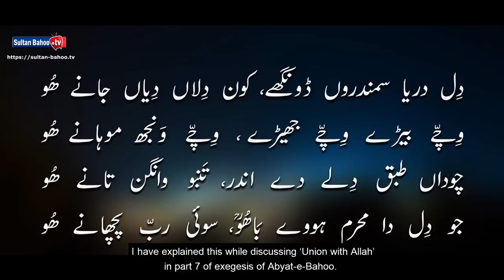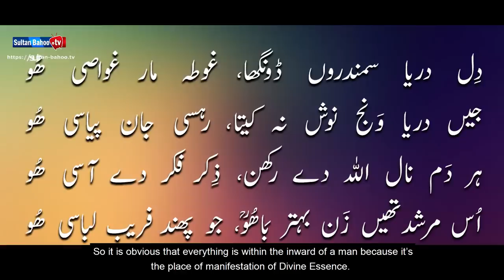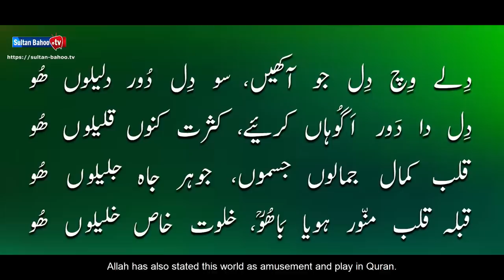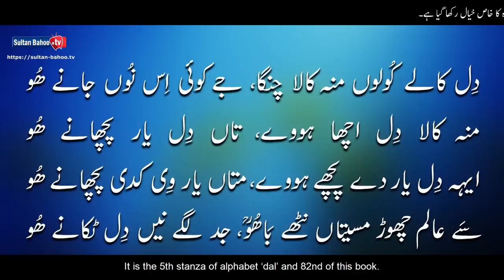Sharah Kalam e Bahoo |شرح ابیاتِ باھُوؒ| Abyat e Bahoo | Sultan-ul-Ashiqeen | Eng Subtitles |Part 17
Sultan Bahoo TV proudly presents the Part 17 of Sharah Abyat-e-Bahoo. Founder and Patron in Chief of Tehreek Dawat-e-Faqr and spiritual leader of Sarwari Qadri order Sultan-ul-Ashiqeen Sultan Mohammad Najib-ur-Rehman is delivering a series of special lectures on the interpretation of ‘‘Abyat-e-Bahoo’’ from his Urdu book "Abyat-e-Bahoo Kamil."
In this session, Sultan-ul-Ashiqeen has beautifully explained the exegesis of stanza number 78 to 82. He has explained the true meanings of Sufism poetry of Sultan Bahoo as he is the superior spiritual successor of Sultan Bahoo and 31st spiritual leader of his Sarwari Qadri order.

sultan bahoo kon hain?
alif allah chambe di booti
chambe di booti kia hai?
sultan bahoo kalam punjabi
sufi islam kya hai?
 sufi Kon hota hai?
who is sufi
what is sufism?
ibn ul arbi sufi?
new bayan
sufi dhamal
sufia karam ki tareekh
 islam
islamic lectures
quran
religious video
islamic video
islamic studies
islam faith
exegesis
speech
abyat-e-bahoo

00:00 Intro
00:15 Sharah Abyat-e-Bahoo by Sultan-ul-Ashiqeen
03:22 Bait #78= Dil Darya Samandron Ddoonghay, Kon Dilaan Diyaan Janay Hoo
09:05 Bait #79= Dil Darya Samandron Ddoongha, Ghota Maar Ghawasi Hoo
15:20 Bait #80= Dil Darya Khawaja Diyaan Lehraan, Ghumsan Gher Hazaraan Hoo
24:11 Bait #81= Diley Wich Dil Jo Aakheen, Sau Dil Dour Daleelaun Hoo
30:53 Bait #82= Dil Kalay Koloon Moun Kala Changa, Jey Koi Is Noo Janay Hoo